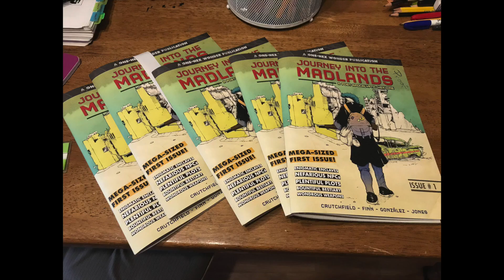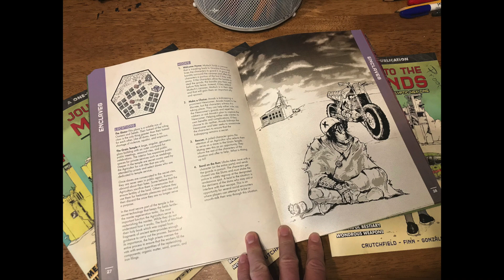Journey into the Madlands - Kickstarter Video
This was a Kickstarter video or a post-apocalyptic zine. While written for Old School Essentials, it is useful for any RPG syste.